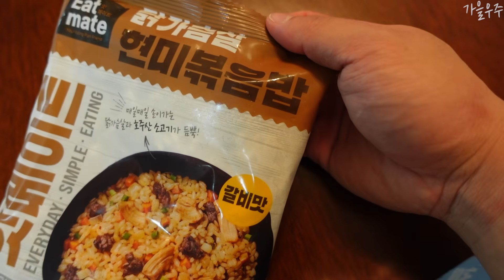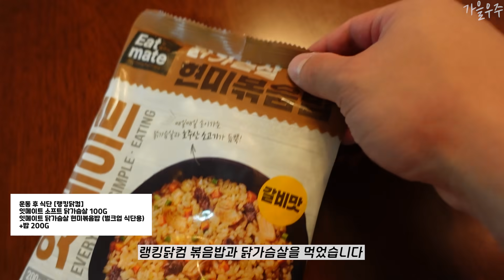3대 350정도 되는 사람의 등운동 루틴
안녕하세요. 가을우주입니다! 오랜만에 인사드립니다!!
오랜만에 등운동 루틴 영상으로 인사드립니다. 벌크업을 하고 있는데요 하루에 5끼를 먹고있는데 역시 클린하게 찌우는게 쉽지 않은 것 같습니다. 그래도 힘내서 달려보겠습니다.

내일은 3년 몸 변화과정이라는 컨텐츠로 인사드리겠습니다!! 같이 득근입니다!! ㅎㅎ

▶ 우주의 근육 성장에 큰 도움을 준 랭킹닭컴 닭가슴살!!

▶ 운동하는 헬스클럽 : 구로역 랜드마크 휘트니스 (구로역 3번출구)